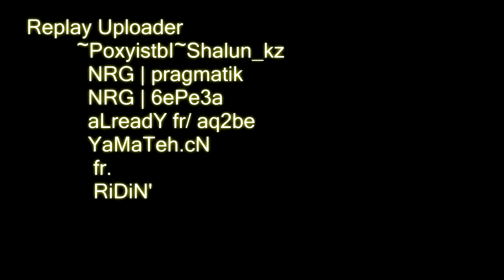cs 1 6 видео public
cs 1.6 public game